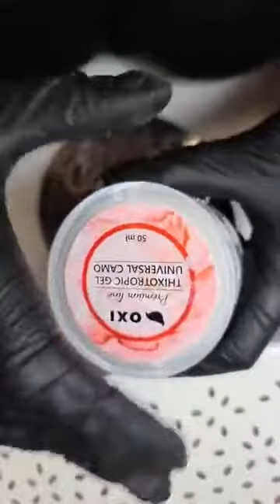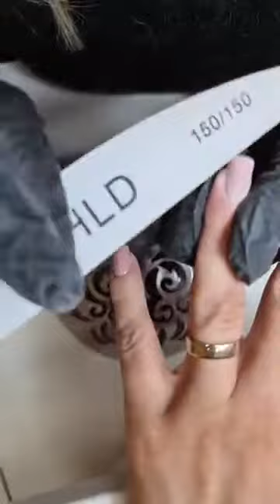LIVE: Universal camo ir Dusty Rose lakas